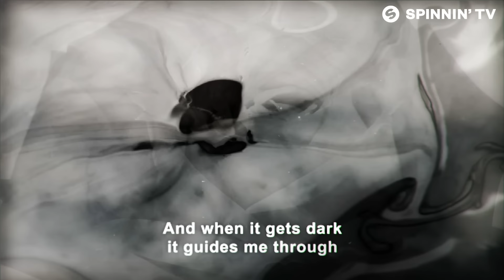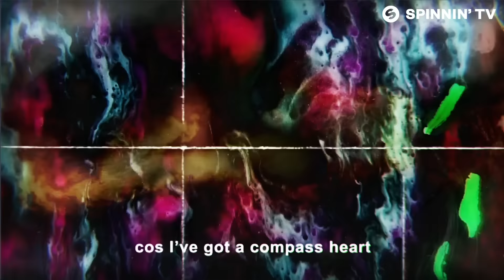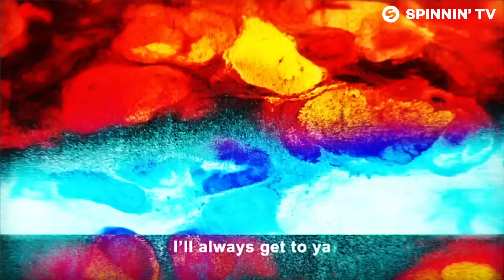Vintage Culture, Fancy Inc - In The Dark (Official Lyric Video)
Vintage Culture, Fancy Inc - In The Dark is OUT NOW! Like this track? Download on Beatport or add it to your favourite Spotify/Apple Music playlist by clicking